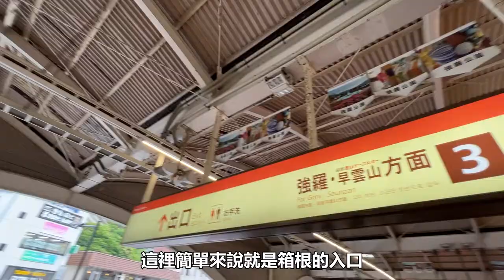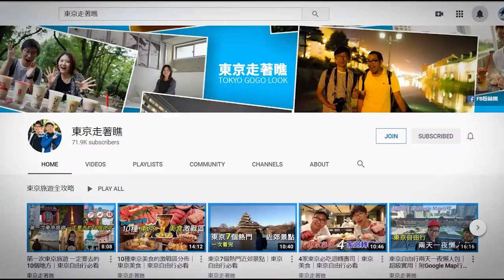一日遊｜東京近郊自由行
箱根好鄰居小田原市，是一個從日本戰國時代就開始繁榮的城市。有著宏大的歷史、好吃海鮮、位於山中的甜點名店。把這裡跟箱根旅遊的行程放在一起吧。